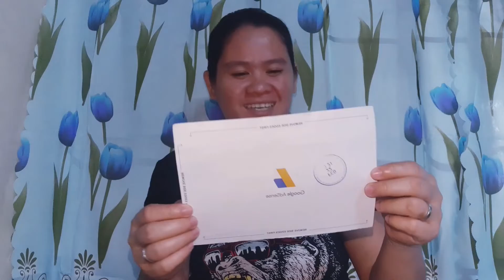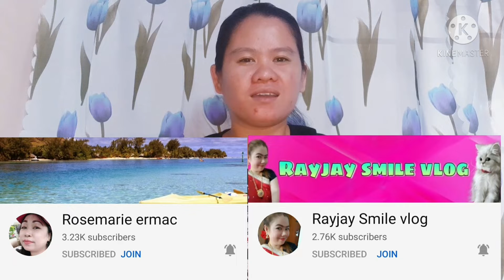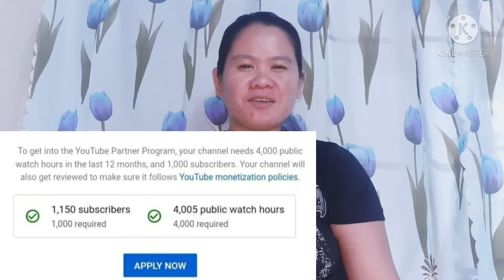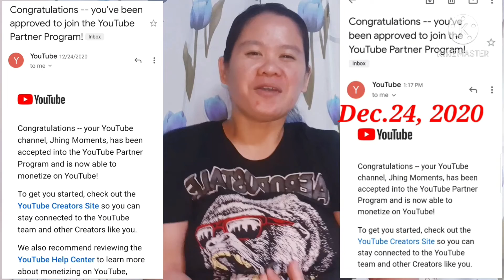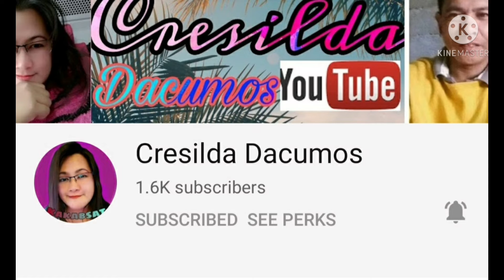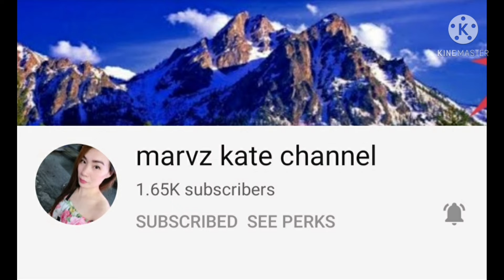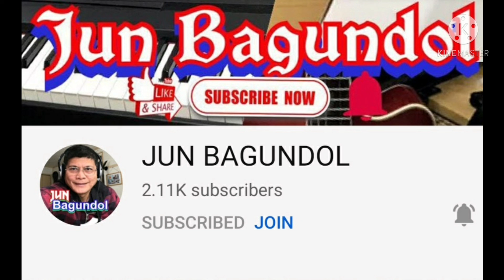GOOGLE ADSENCE PIN RECEIVED!